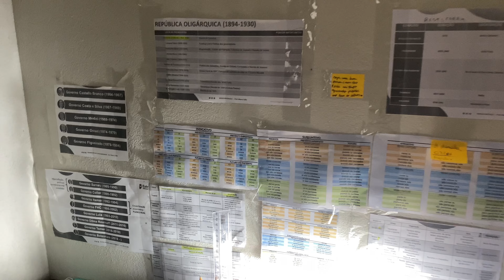ROTINA DE ESTUDO #2 - ESTUDANDO PARA ESA 🫡🇧🇷